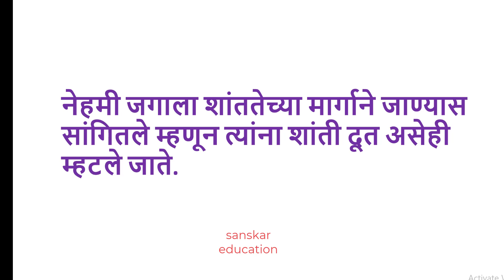पंडित नेहरू दहा ओळी मराठी निबंध| Pandit Nehru Essay in Marathi| पंडित नेहरू सोपा मराठी निबंध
पंडित नेहरू दहा ओळी मराठी निबंध, पंडित नेहरू सोपा मराठी निबंध,पंडित जवाहरलाल नेहरू निबंध, मराठी निबंध जवाहरलाल नेहरू, पंडित नेहरू निबंध, मराठी सोपा निबंध, मराठी निबंध नेहरू, नेहरू, दहा ओळी मराठी निबंध,
pandit nehru marathi nibandh,essay on nehru,10 line essay on nehru,pandit nehru,pandit jawaharlal nehru, nehru essay,nehru nibandh,nibandh,
marathi essay

पंडित नेहरू दहा ओळी मराठी निबंध, पंडित नेहरू सोपा मराठी निबंध,पंडित जवाहरलाल नेहरू निबंध, मराठी निबंध जवाहरलाल नेहरू, पंडितनेहरूनिबंध, मराठी सोपा निबंध, मराठी निबंध नेहरू, नेहरू, दहा ओळी मराठी निबंध,
panditnehrumarathinibandh, essay on nehru,10 line essay on nehru,pandit nehru,pandit jawaharlal nehru, nehru essay,nehru nibandh,nibandh,